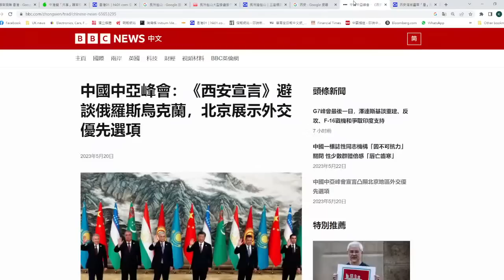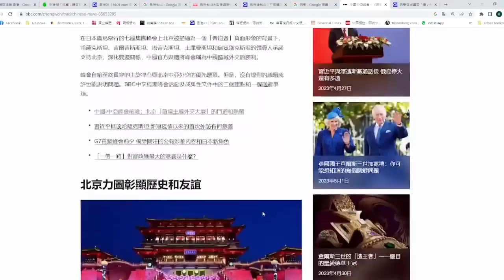【世事2C】中亞峰會之敗國大撒幣！辛偉誠G7宣言激嬲中共，因為G7圍中今次黎真！22/05/2023